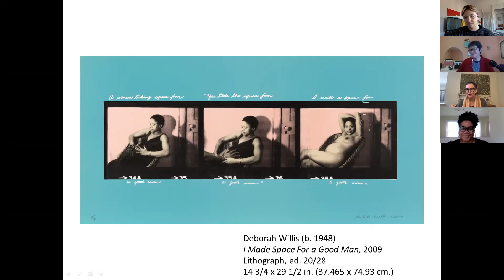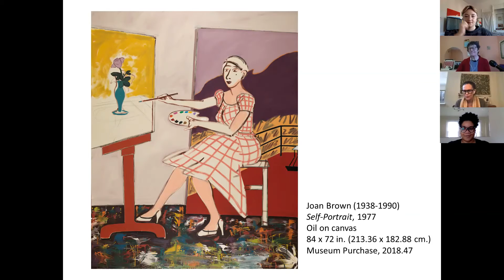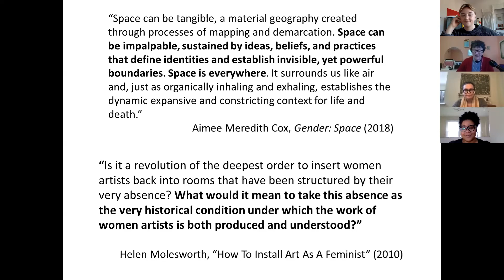Artblog Radio - Brittany Webb Jodi Throckmorton - November 6, 2020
On this episode of Artblog Radio, Roberta interviews Jodi Throckmorton, Curator of Contemporary Art at Pennsylvania Academy of the Fine Arts, and Brittany Webb, Evelyn and Will Kaplan Curator of Twentieth Century art and the John Rhoden Collection, about their co-curated exhibition Taking Space: Contemporary Women Artists and the Politics of Scale. The result is an exciting conversation about feminism, dissent, and the importance of representation in the arts and especially in educational institutions. The show is made up with 85% of the museum’s permanent collection, which was possible in large part due to donations– proving the positive impact individuals can have on their local museums!

Listen to this conversation on Artblog Radio (wherever you get your podcasts)